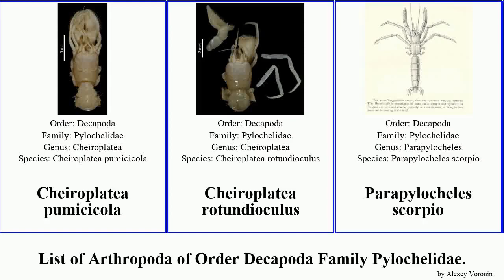List of Arthropoda of Order Decapoda Family Pylochelidae. featuring scorpio Cheiroplatea sakaii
Cheiroplatea pumicicola
Cheiroplatea rotundioculus
Parapylocheles scorpio
Pylocheles
Trizocheles spinidigitus
Trizocheles sakaii